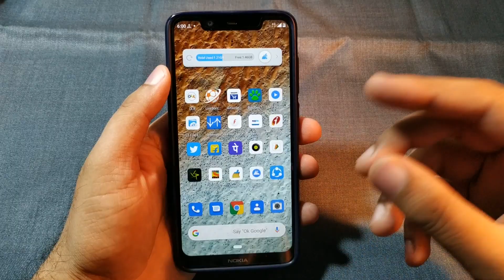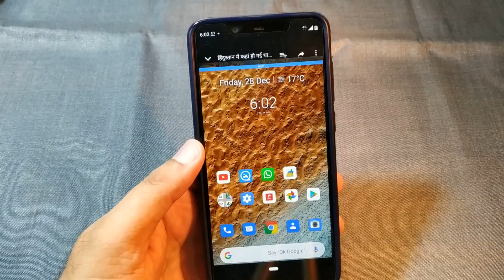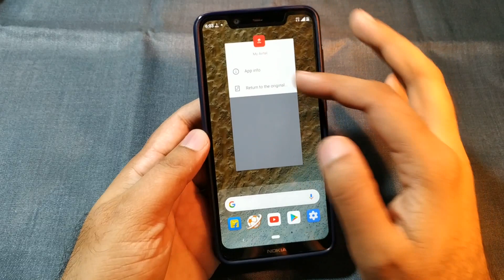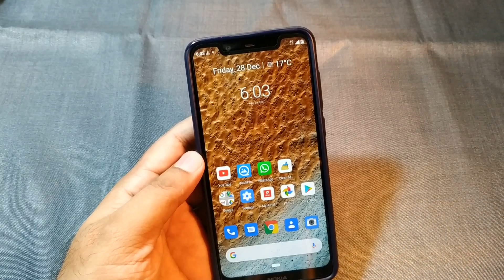Nokia 5.1 Plus Android Pie How to use Split Screen?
Hey friends here is a video on some questions asked by you guys.
I hope you will find this helpful.

Keep asking such questions and do give your feedback so that I can make my videos better..

Thanks,
Milan Raghav